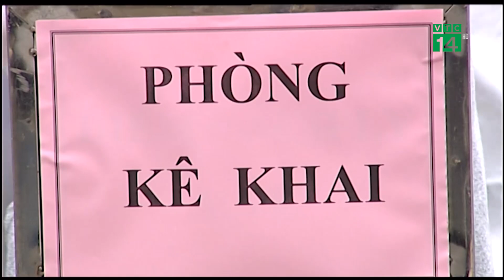Hà Nội mở rộng xét nghiệm nhanh cho người dân | VTC14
VTC14 | HÀ NỘI MỞ RỘNG XÉT NGHIỆM NHANH CHO NGƯỜI DÂN
Sau 2 ngày xét nghiệm nhanh các trường hợp liên quan đến bệnh viện Bạch Mai, Hà Nội sẽ mở rộng test nhanh từ ngày hôm nay 2.4. Ngoài những người liên quan đến bệnh viện Bạch Mai, các trường hợp đi nước có dịch về hoặc có dấu hiệu nhiễm covid19 như ho khan, đau họng, sốt, đều có thể được xét nghiệm.